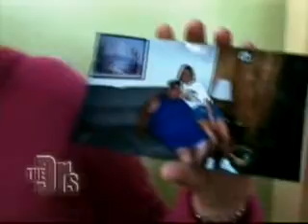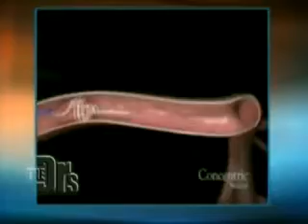Endovascular Treatment of Acute Stroke Case in UCLA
Dr. Reza Jahan, associate professor of interventional neuroradiology, demonstrated the MERCI Retriever, a device used to mechanically remove a clot from patients suffering an ischemic stroke. The MERCI device was born and developed at the Division of Interventional Neuroradiology. Extensive basic and clinical researches have been conducted on the Merci mechanical clot retrieval in the UCLA Stroke Team (Stroke Neurology, Emergency Neurology, Diagnostic Neuroradiology, and Intervnetional Neuroradiology).

One of the most famous Stroke Programs in the World.
UCLA Stroke Team

Division of Interventional Neuroradiology, Stroke Program,
Brain Aneurysm Program / Research and Clinical
Ronald Reagan UCLA Medical Center,

Fernando Vinuela, Gary Duckwiler, Reza Jahan, Satoshi Tateshima, Nestor Gonzalez,
Brain Aneurysm, AVM, Dural Fistula, Stroke Treatments.